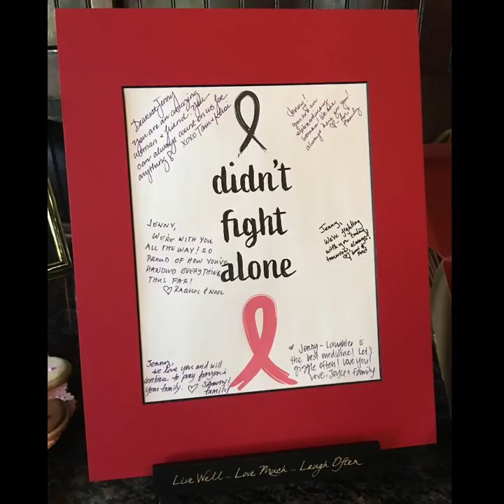My surprise “Booby Shower”